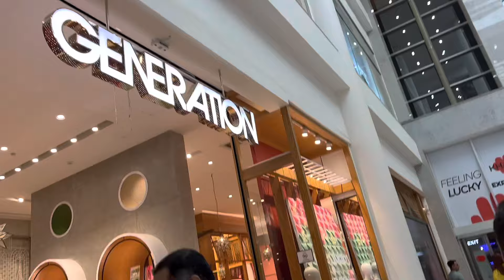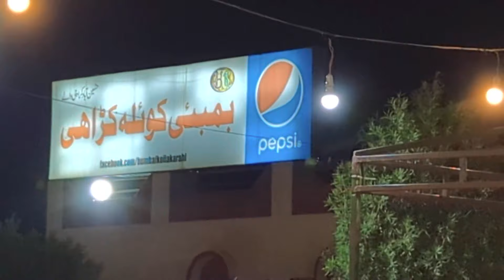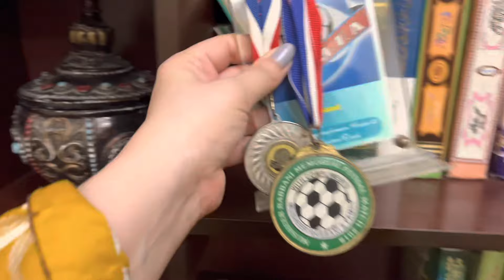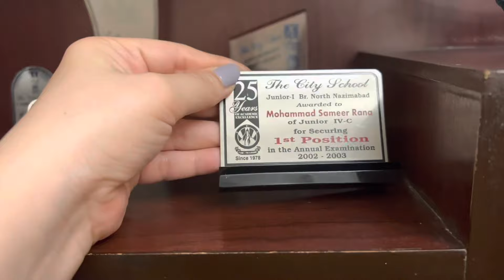Karachi ki ronaqein alag hi hain ❤️ | My eid mehandi & spa day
Hello everyone!